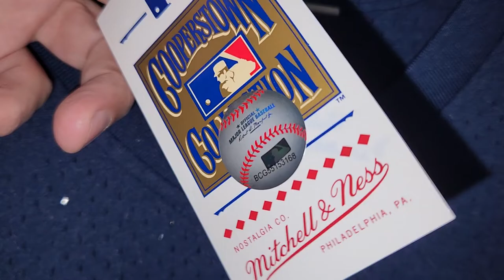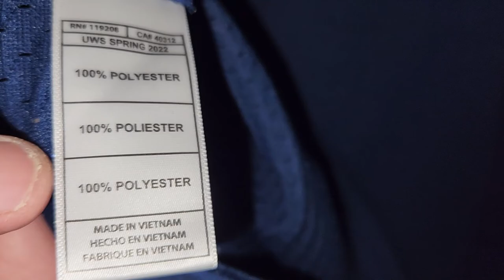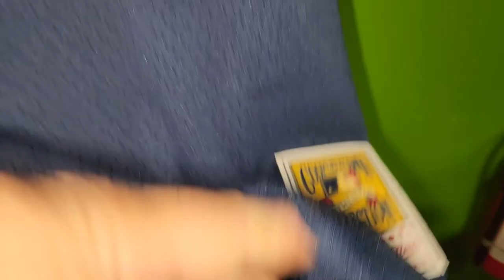JEFF BAGWELL #5 HOUSTON ASTROS 1991 THROWBACK BP BASEBALL JERSEY 2XL/52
adult 2xl/52, 27.5 & 32